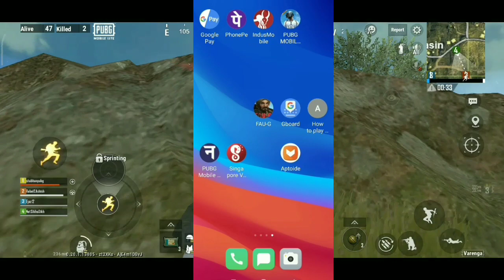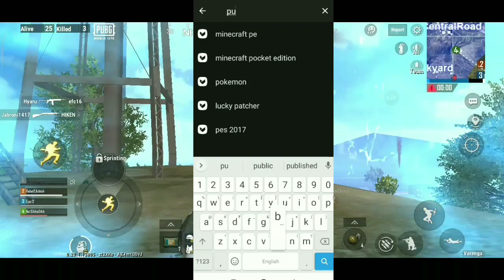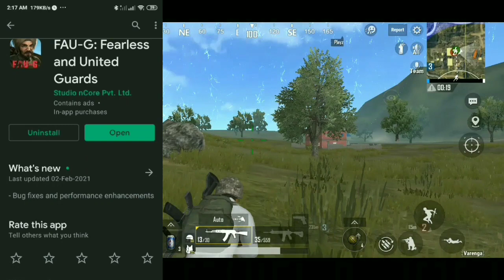PUBG MOBILE INDIA | DOWNLOAD APK LINK | FAUG GAME NEW UPDATE | DOWNLOAD UPDATE PUBG LITE" FAUJI NEW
Fauji game new update
pubg mobile India
pubg mobile India new update

pubg mobile India today release
Fauji game battle royale
Fauji game team team deathmatch
Fauji ke new map
bhauji Ke new update Play Store
Fauji game new update today
Fauji game India new update
pubg mobile India new update today
pubg mobile Lite new update
kaise khele pubg India mein
how to download pubg Lite
how to best pubg game
how to release date pubg mobile India
how to release pubg mobile India